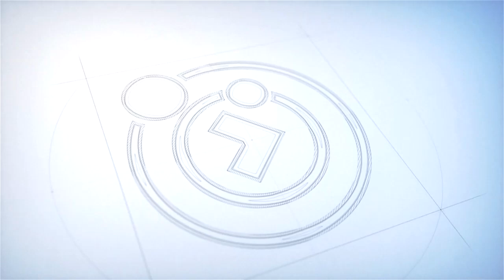Comunhão no Lar | #69 - SEJA LUZ ! - Vera Orphão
O  projeto Comunhão no Lar é uma produção da TV Comunhão em conjunto com a Diretoria de Estudos Doutrinários da Comunhão Espírita de Brasília e tem o objetivo de, por meio da Doutrina Espírita e utilizando-se de mensagens de enlevo, levar até você palavras de ânimo e paz, nesse momento de crise que atravessamos.

Nós, integrantes da DED (Diretoria de Estudos Doutrinários), desde os nossos lares, enviamos mensagens para o seu lar!

ESPIRITISMO

Quando Surgiu?

Porque estudá-lo?